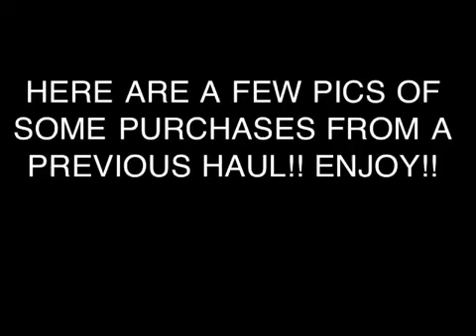PLUS SIZE CLOTHING HAUL PHOTOS!!!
I OWN ALL RIGHTS TO THE MUSIC!! HERE ARE SOME PHOTOS OF ITEMS FRM MY LAST HAUL!!